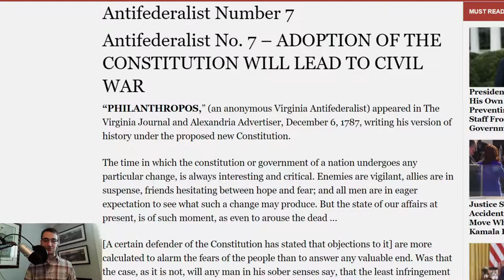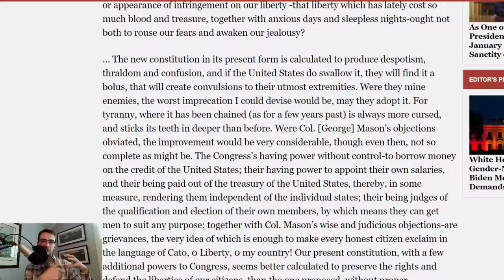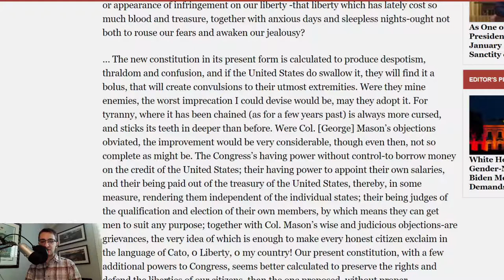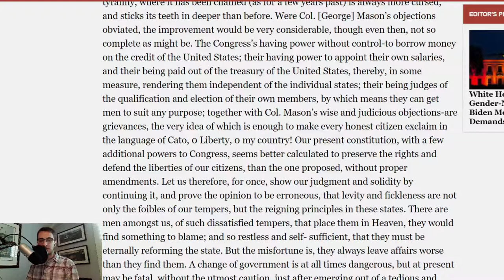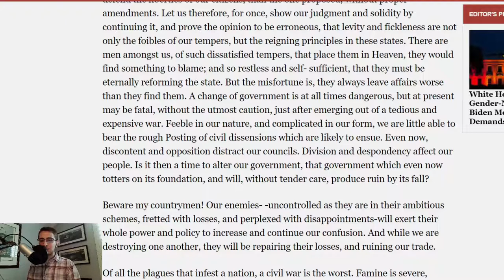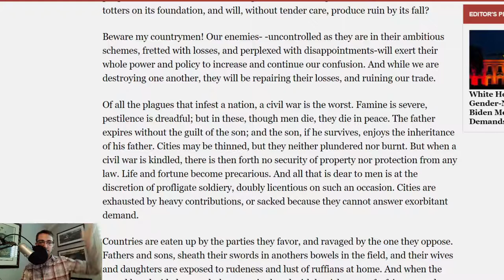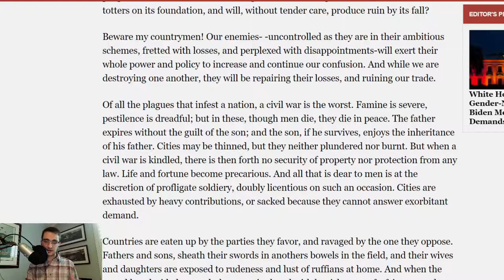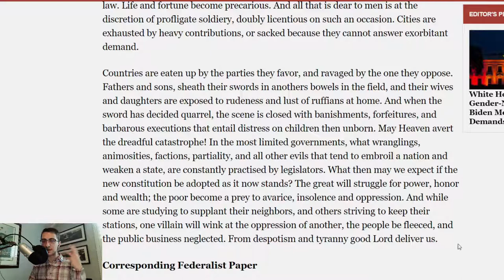Commutation Readings: Anti-Federalist Papers 7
An Anti-Federalist Paper on Civil War? Sounds interesting. This one should be fun.

To support us and access more discussions like this and other content we offer, be sure